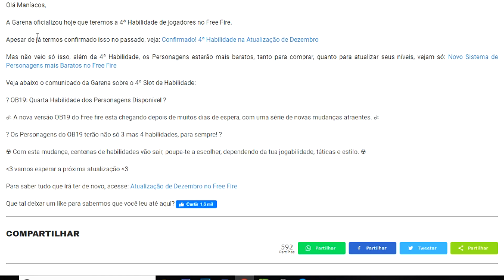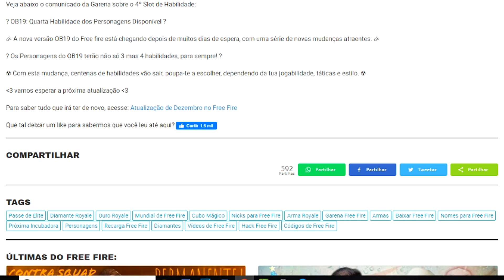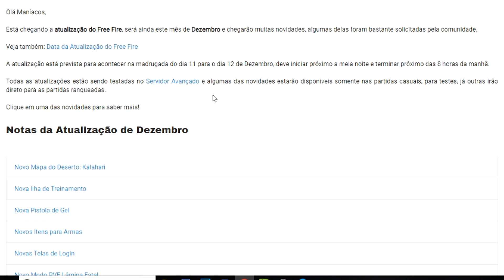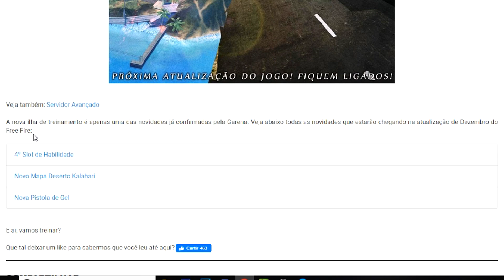COMO LIBERAR O 4° SLOT DE HABILIDADE DO PERSONAGEM NA NOVA ATUALIZAÇÃO DE DEZEMBRO DO FREE FIRE!!